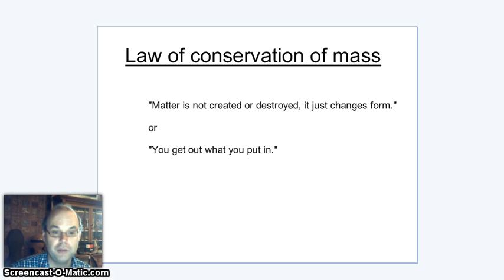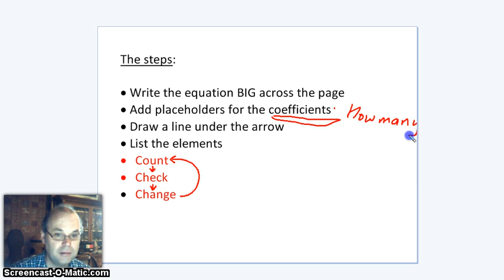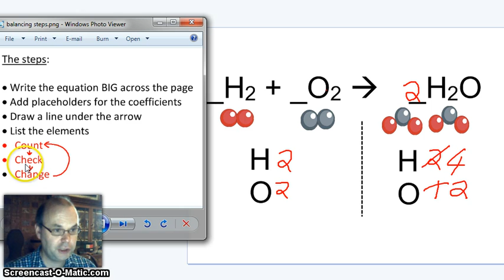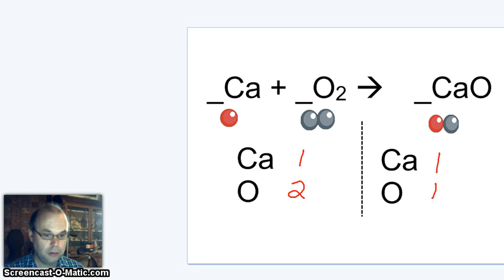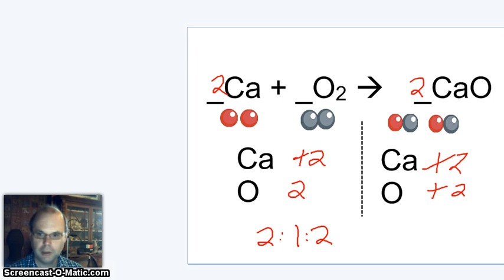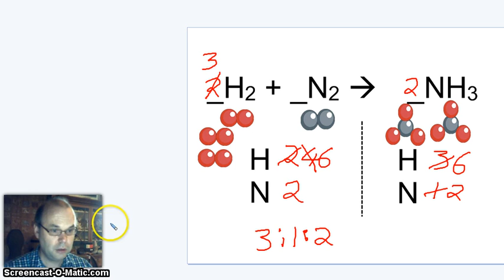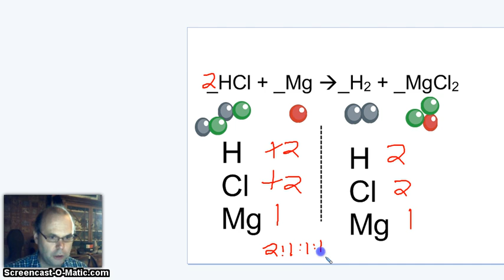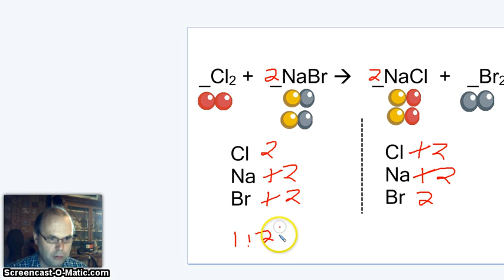Chemistry: How to balance chemical equations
Balance equations visually. Use this step by step lesson to balance simple chemical equations. Learn to visualize the particles of the equations and develop understanding of what balancing actually is.

Texas TEKs: 8E